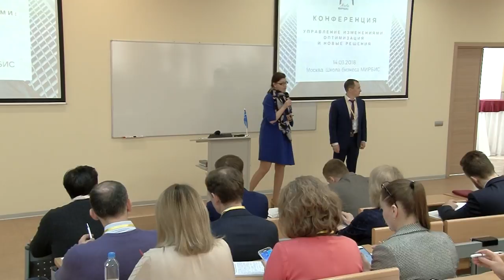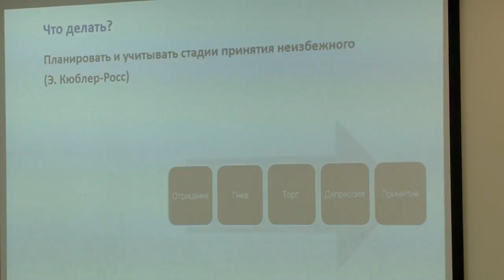Алексей Урванцев Как внедрить новые техники продаж без сопротивления персонала? #‎ТолькоВперед‬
Алексей Урванцев Как внедрить новые техники продаж без сопротивления персонала?

Конференция «Управление изменениями: оптимизация и новые решения» в рамках серии мероприятий "СРЕДА ИЗМЕНЕНИЙ": стратегия, организационное развитие, управление, лидерство, change management